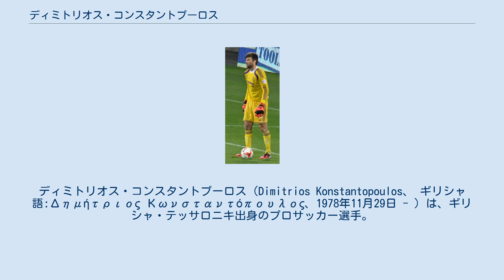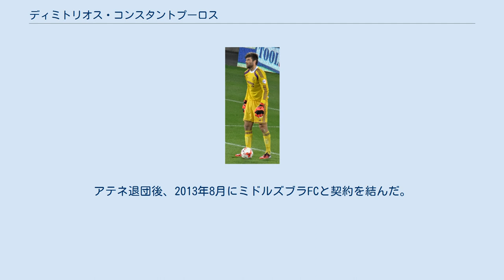ディミトリオス・コンスタントプーロス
ハートリプール・ユナイテッドFCの選手
ディミトリオス・コンスタントプーロス（Dimitrios Konstantopoulos、 ギリシャ語:Δημήτριος Κωνσταντόπουλος、1978年11月29日 - ）は、ギリシャ・テッサロニキ出身のプロサッカー選手。
元ギリシャ代表。
ポジションは、ゴールキーパー。
 アマチュアチームでプレーを始めた。
1996年に最初のプロ契約を結んだが、6年間で12試合の出場に留まった。
その後ギリシャ、ポルトガルの下位チームを渡り歩き、2003年10月にイングランドのハートリプール・ユナイテッドFCと契約を結んだ。
ここでレギュラーを獲得し、117試合に出場した。
2007年、コヴェントリー・シティFCに移籍。
しかし再びベンチ生活を余儀なくされ、レンタル移籍を繰り返し2010年にコヴェントリーを退団した。
その後ギリシャに帰国し、PAEケルキラ、AEKアテネFCでプレーした。
アテネ退団後、2013年8月にミドルズブラFCと契約を結んだ。
 2018-19シーズン終了後、ミドルズブラを退団した。
 2011年4月6日のUEFA EURO 2012予選・マルタ戦が最初で最後の出場記録である。